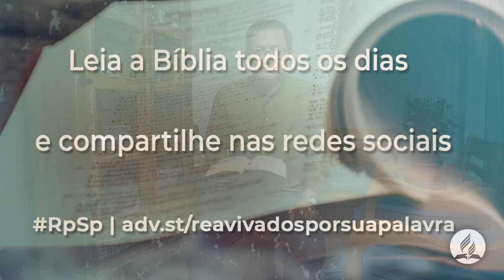2 Crônicas 20 - Reavivados Por Sua Palavra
Confiemos em Deus e O exaltemos, porque o que Ele prometeu, sem dúvida cumprirá.